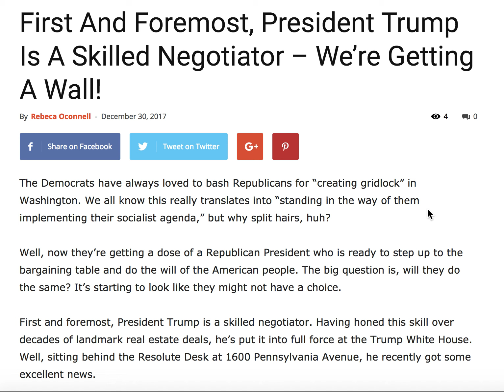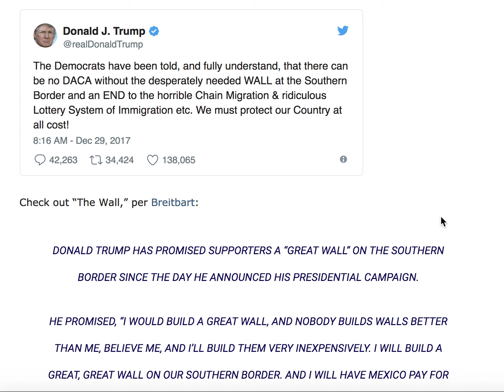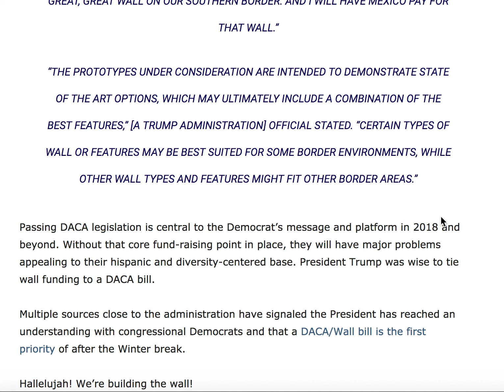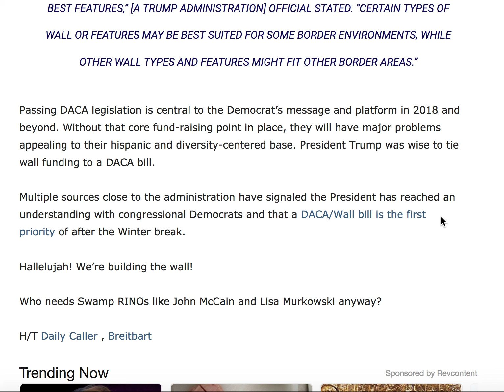FIRST AND FOREMOST PRESIDENT TRUMP IS A SKILLED NEGOTIATOR! WE'RE GETTING A WALL!